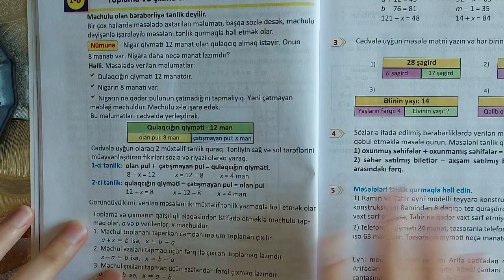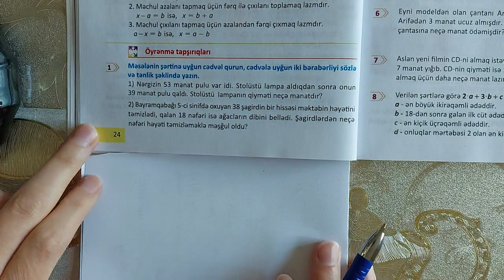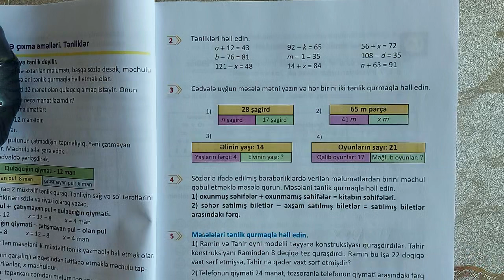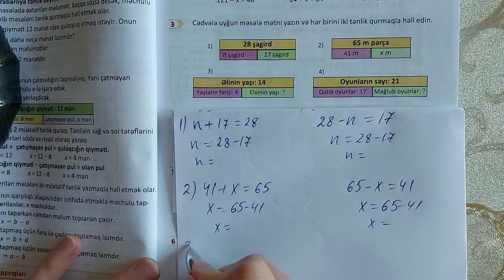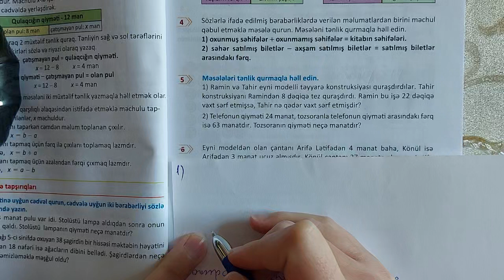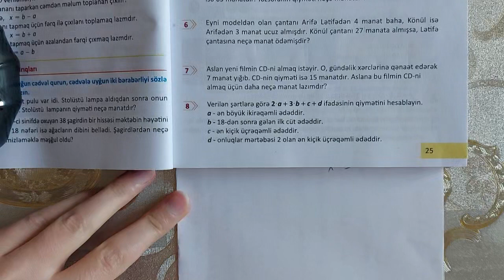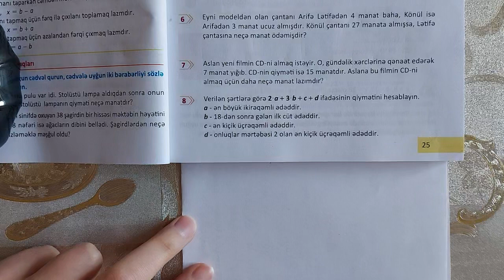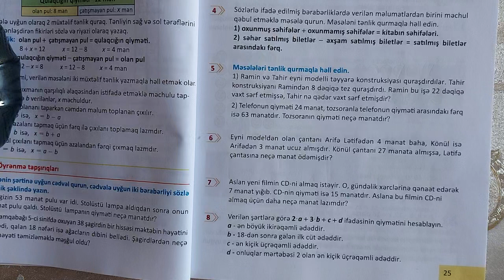5ci sinif Riyaziyyat seh 24-25 Tenlikler.Toplama ve cıxma emelleri